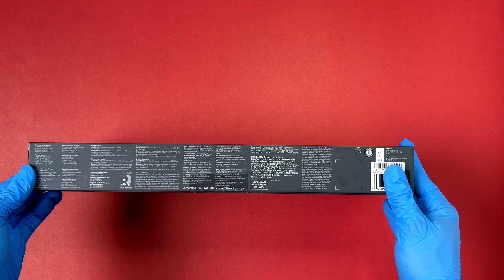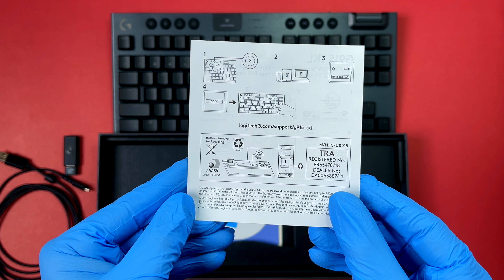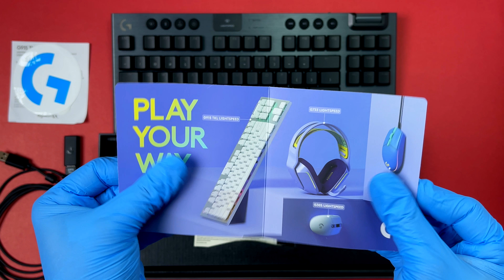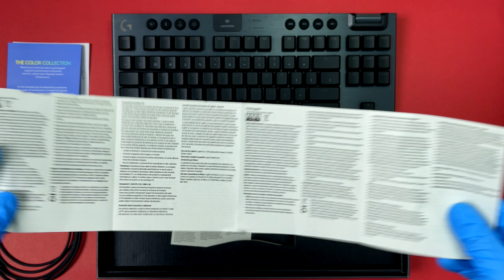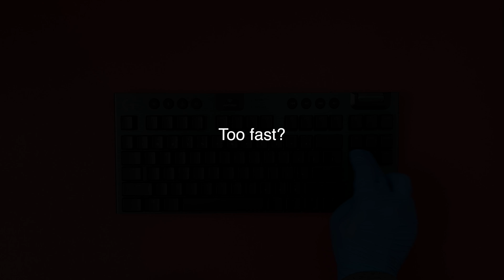ASMR UNBOX - LOGITECH G915 TKL *LINEAR* GAMING KEYBOARD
Asmr Unboxing Logitech G915 TKL *LINEAR* Gaming Keyboard in 4K. Enjoy!